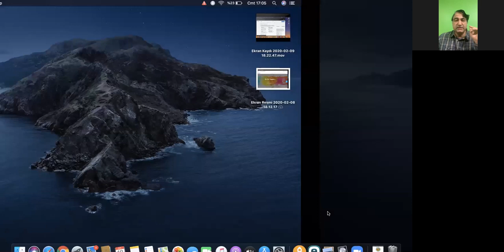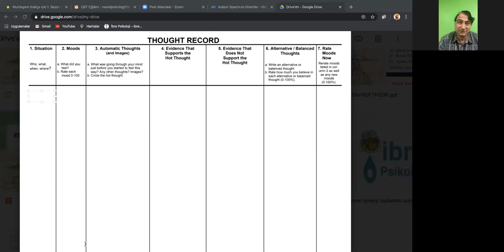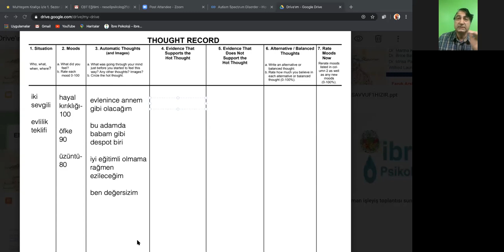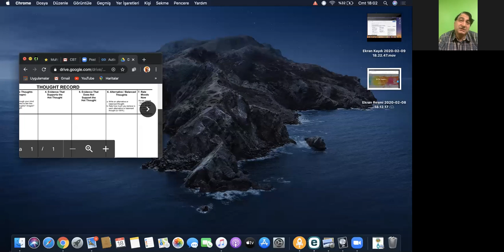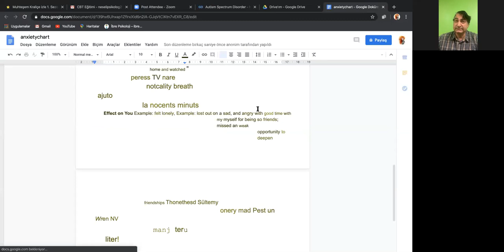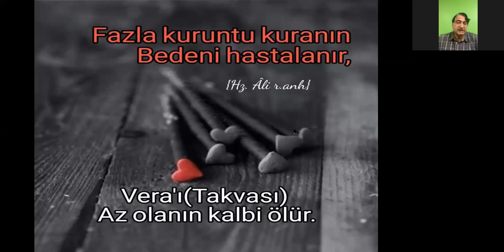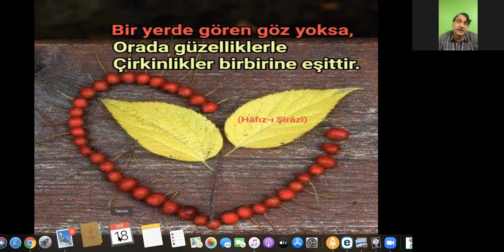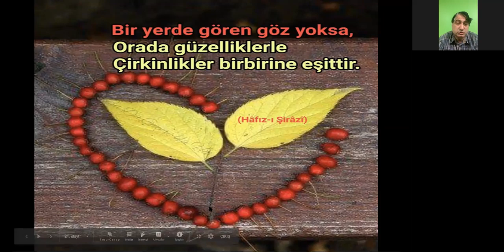CBT, DBT, ROGERİAN CARL JUNG VE DİĞER SEKÜLER TERAPİ MODELLERİ VE MODERN TERAPİ TEKNİKLERİ 3. SEANS.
PhD C. in Human Relationships, MSW, RSW, he is a Registered Clinical Social Worker and a Psychotherapy and Spiritual Care provider. Offers Spiritual Growth by using person-centered to collaborate in the self-cure system. Carl Jung and Ibni Arabi perspectives of dream therapy as well as psychalaytic amplification application through interrelation associations. Using effectively Trauma-Focus Emotion Regulation, Narrative Therapy, MBCT and Sufi Mindfulness modalities while guiding to the true-self through social work counselling. A mental health professional licensed to practice by the Ontario College of Social Workers and Social Service Workers (OCSWSSW), a member of the Ontario Association of Social Workers (OASW). Specialized an individual, couple and group therapist.
MVA Related catastrophic clients. CBT Individual, Family and Group Therapy. Obsessive Compulsive Disorder (OCD), Traumatic Stress Disorder (PTSD), Social Anxiety Disorder (SAD), Panic Disorder (PD), Specific Phobias (driving, flying etc.), Depression, Relationship Concerns, Meditation and Pain Management, Grief Counselling and Couples Issues.
Qualifications
Years in Practice: 6 Years
School: MSW, RSW. Registered Clinical Social Worker, Psychotherapy provider
Year Graduated: 2014
Licence and Province: 820518 Ontario
Additional Credentials
Certificate: Ontario Association of Social Worker / 11704
Certificate Date: 2014
Sufi MIndfullness Group
Leading to spiritual realization. A heart-based therapeutic intervention through self-journeying, which is the objective of this group. These self-purification and mindfulness-related transpersonal methods generate a form of treatment that is culturally sensitive. Through group reflections in this circle, we transformed our personal experiences into a transpersonal narrative by writing poems in 80 days, in order to reach self-awareness and a conception of how to use the self. Our examination during sessions focus the seven categories of thankfulness, purity of intention, reflection, patience, truthfulness, trustworthiness, presentation as a spirituality of heart-centred psychotherapy.